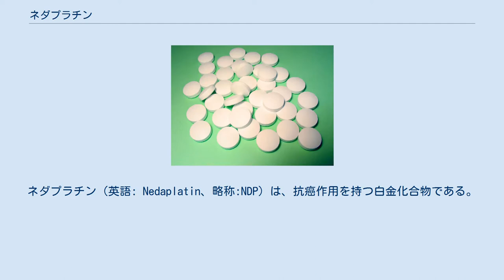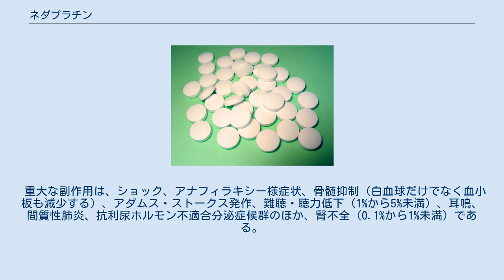ネダプラチン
ネダプラチン（英語: Nedaplatin、略称:NDP）は、抗癌作用を持つ白金化合物である。
商品名はアクプラ。
塩野義製薬が開発し、日本では1995年6月に承認された。
2016年に日医工へ販売移管された。
 効能・効果は頭頸部癌・肺小細胞癌・肺非小細胞癌・食道癌・膀胱癌・精巣（睾丸）腫瘍・卵巣癌・子宮頸癌である。
 ネダプラチンは細胞内に入った後，グリコレート配位子のアルコール性酸素と白金の結合が切れて，白金に水が付加したイオン種（活性種，すなわちアコ錯体）を生成する。
次に，一方が外れたグリコレート配位子は不安定になって脱離し，種々のイオン種に変化し，これらのイオン種がDNAと結合する。
同効薬のシスプラチンと同様の経路でDNAと結合し，その結果，DNAの複製を阻害することにより抗腫瘍作用を示すと考えられている。
 重大な副作用は、ショック、アナフィラキシー様症状、骨髄抑制（白血球だけでなく血小板も減少する）、アダムス・ストークス発作、難聴・聴力低下（1%から5%未満）、耳鳴、間質性肺炎、抗利尿ホルモン不適合分泌症候群のほか、腎不全（0.1%から1%未満）である。
 シスプラチンと比べて悪心（7.25%）や嘔吐（4.46%）（シスプラチンでは悪心・嘔吐として74.6%）、食欲不振（3.40%、シスプラチンでは62.2%）などが軽減されているが、骨髄抑制は概ね増加している（白血球減少：シスプラチン36.5%→ネダプラチン49.2%、血小板減少：シスプラチン17.0%→ネダプラチン43.0%、貧血：シスプラチン28.0%→ネダプラチン23.6%（Hb減少として））。